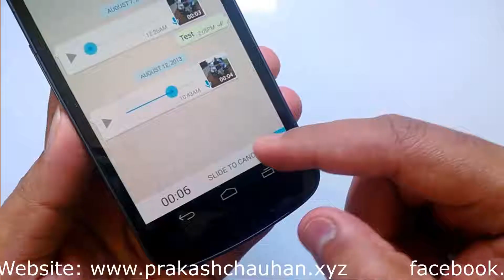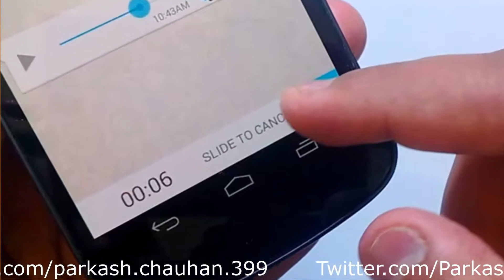Whatsapp New Update On Voice Masegess 2018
Hello Friends In this video i will tell you about WhatsApp New Update 2018 On Voice messages, In This update you no hold mic

1. Micromax Canvas 5 Lite Q462
2. JIO MOBILE
3. Karbonn K9 Smart Eco
4. YU Yuphoria YU5010A
5. Gionee P5W

1. Redmi Y1
2. 10.or E
3. Redmi 4
4. Coolpad Cool 1
5. Honor 6X

1. Honor 7X
2. Redmi Note 4
3. Moto G5s Plus
4. Samsung Galaxy On7 Prime
5. Nokia 6